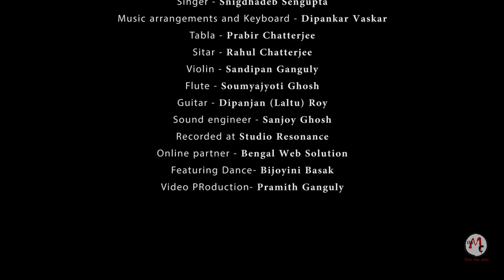Bolo Ke। Snigdhadeb Sengupta। Onyo Alor Khonje।Anjan Majumdar । Saikat Kundu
The eternal question of finding answers to love in the skipping of heart, the darkening clouds and the blossoming of flowers. It all remains in the dusts and in its trembling emotions. "Bolo Ke" in the vocals of Snigdhadeb Sengupta, wonders through these questions in this song.

Bolo ke...
Album: Onyo Alor Khonje
Lyrics - Saikat Kundu
Composition and Music Direction - Anjan Majumdar
Singer - Snigdhadeb Sengupta
Music arrangements and Keyboard - Dipankar Vaskar
Tabla - Prabir Chatterjee
Guitar - Dipanjan (Laltu) Roy
Sound engineer - Sanjoy Ghosh
Recorded at Studio Resonance
Video by Pramith Ganguly
Featuring Bijoyini Basak

Curated By - Dr. Arna Seal
Co-curator Proiti Seal Acharya